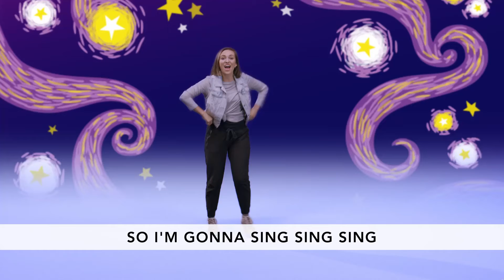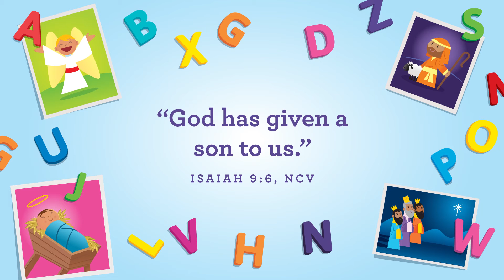GNKids | PreK Online Experience | Dec 5